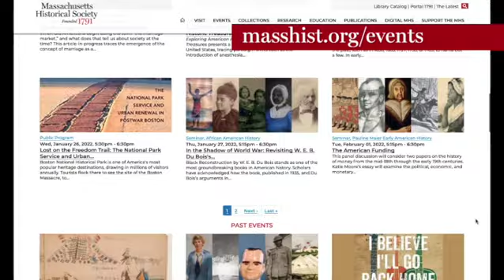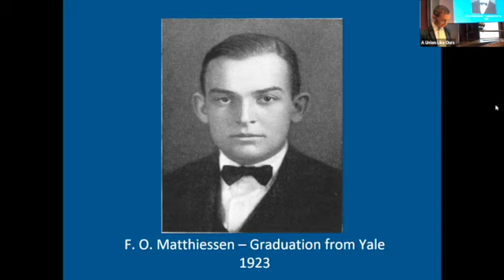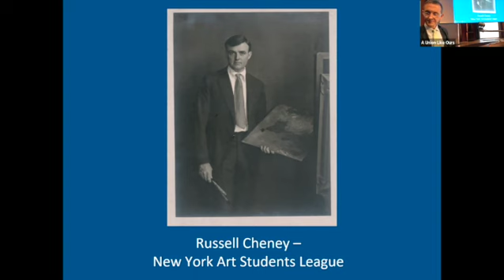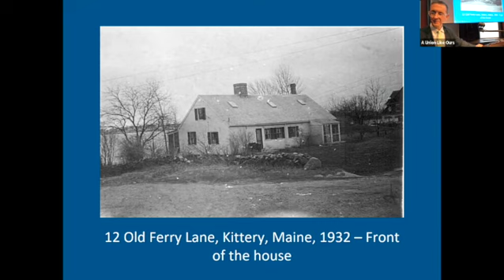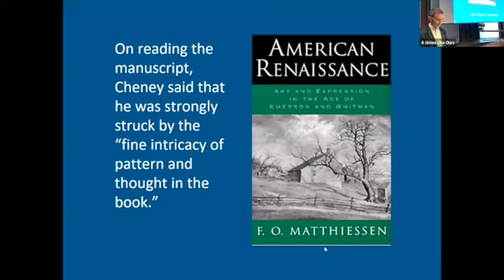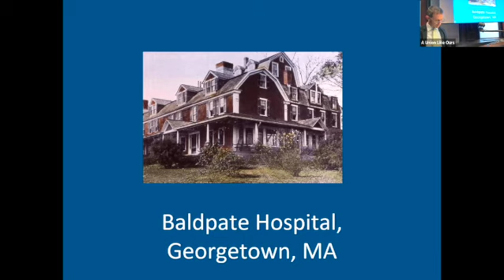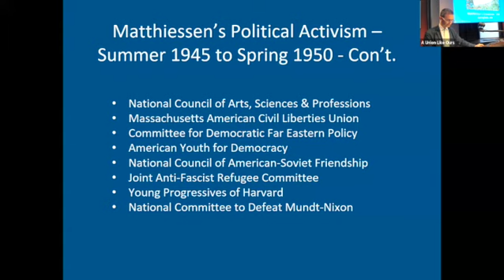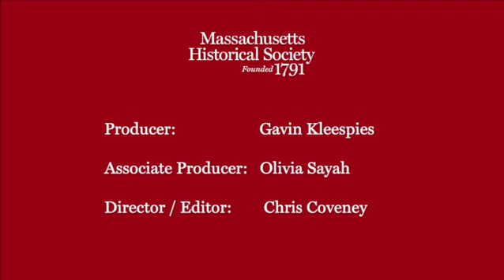Author Talk: "A Union Like Ours: The Love Story of F. O. Matthiessen and Russell Cheney"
-- Scott Bane explores the  relationship of Harvard scholar and activist F. O. Matthiessen and artist Russell Cheney as a same-sex couple in the early twentieth century --

Scott Bane, John A. Hartford Foundation

Recorded Monday, September 12, 2022 at Massachusetts Historical Society

After a chance meeting aboard the ocean liner Paris in 1924, Harvard University scholar and activist F. O. Matthiessen and artist Russell Cheney fell in love and remained inseparable until Cheney’s death in 1945. Situating the couple’s private correspondence alongside other sources, Scott Bane tells the remarkable story of their relationship in the context of shifting social dynamics in the United States. From the vantage point of the present day, with marriage equality enacted into law, Bane provides a window into the realities faced by same-sex couples in the early twentieth century, as they maintained relationships in the face of overt discrimination and the absence of legal protections.